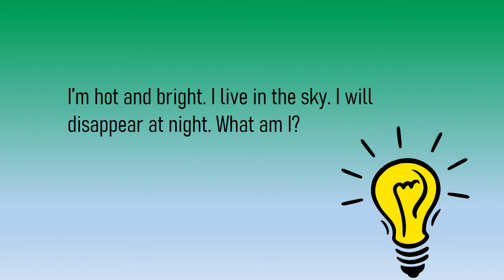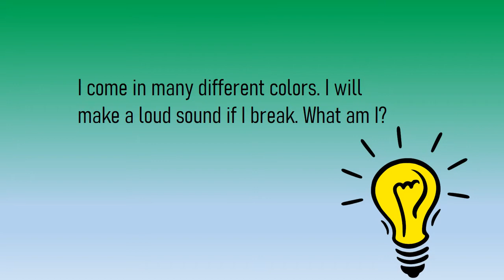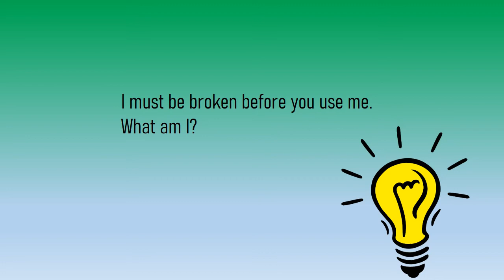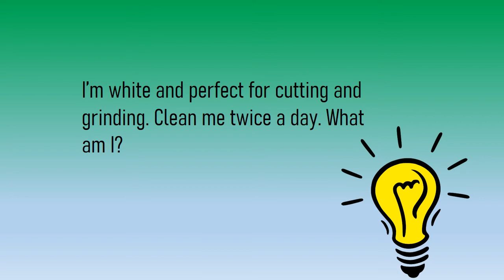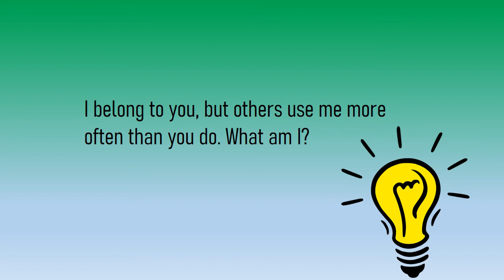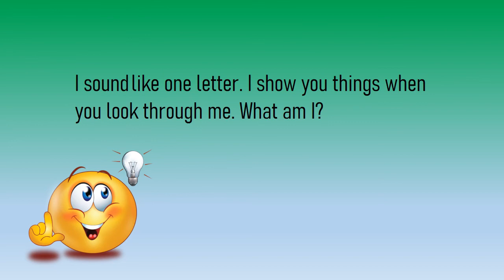What Am I For Kids? | Kids Quiz | Easy English Quiz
What am I for kids ? - Riddles for Kids - Kids Quiz - Easy English Quiz